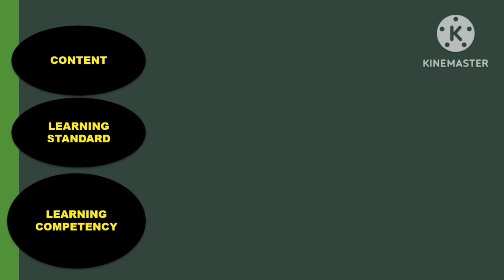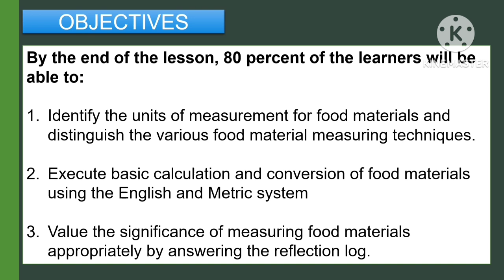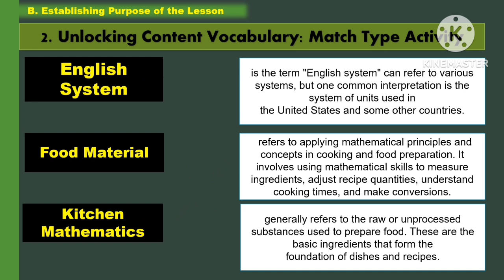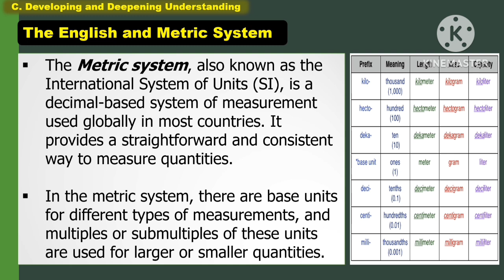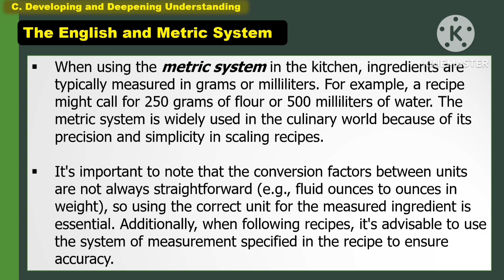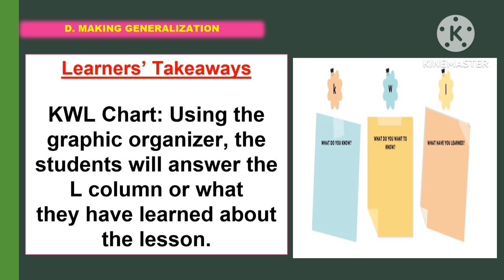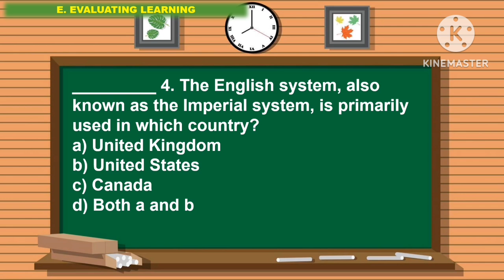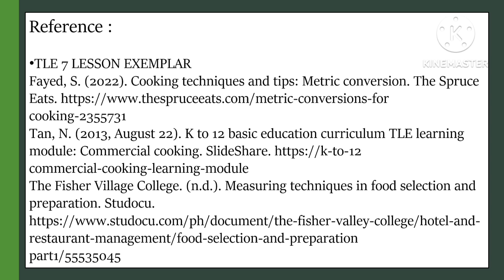TLE 7: Quarter 3- LC 12 (A): KITCHEN MATH ENGLISH AND METRIC SYSTEM ||MATATAG CURRICULUM